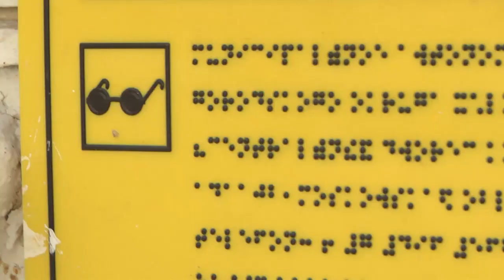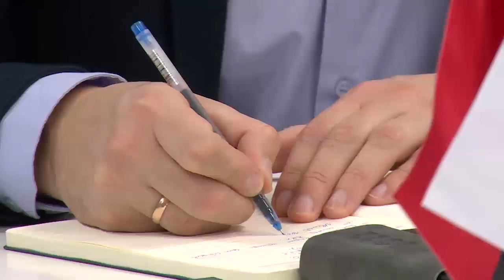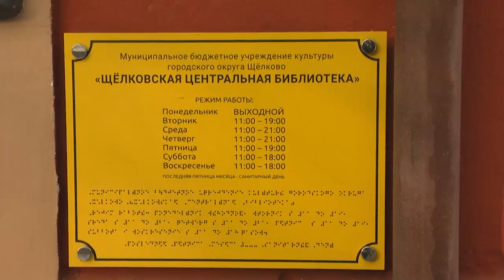Круглый стол по проблемам слабовидящих в Общественной приемной партии «Единая Россия»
Обсуждению проблем слабовидящих жителей был посвящен круглый стол, который прошел в Общественной приемной партии «Единая Россия».